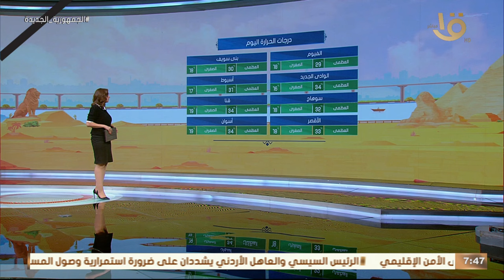طقس مائل للحرارة في معظم الأنحاء مع انخفاض طفيف في الساعات المتأخره من الليل والصباح الباكر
طقس مائل للحرارة في معظم الأنحاء مع انخفاض طفيف في  الساعات المتأخره من الليل والصباح الباكر على أغلب الأنحاء#صباح_الخير_يا_مصر